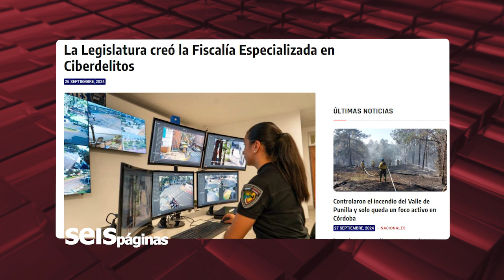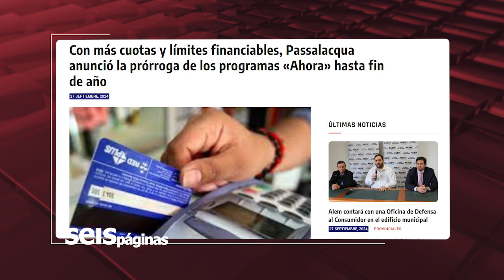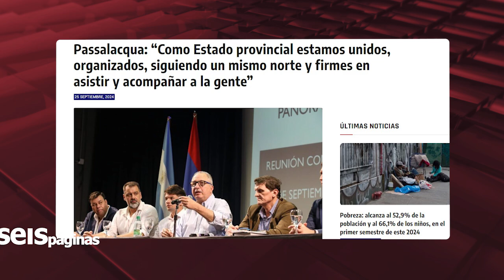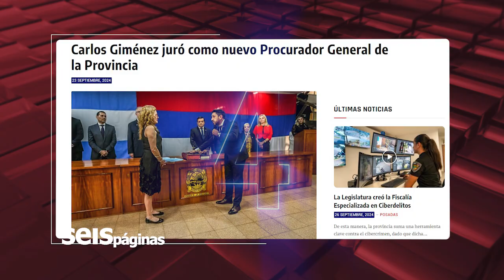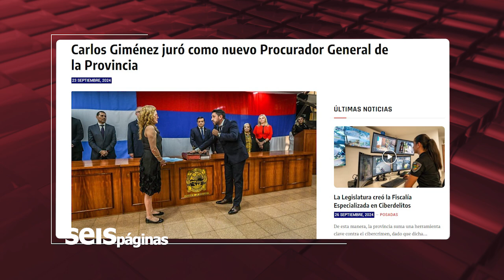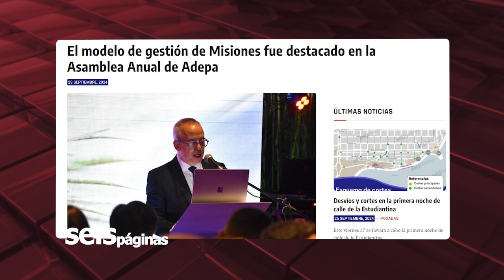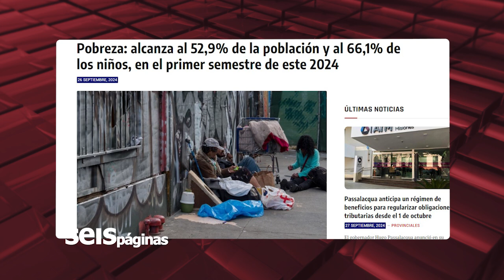27-09-24 SEIS TEMAS DE LA SEMANA